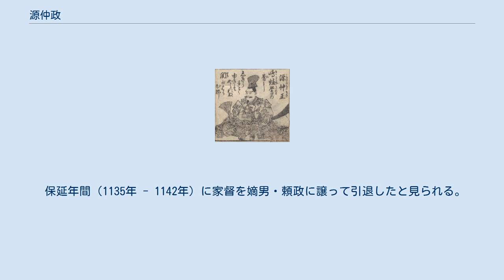源仲政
源 仲政（みなもと の なかまさ）は、平安時代後期の武将・歌人。
馬場仲政（ばば の なかまさ）ともいう。
三河守・源頼綱の次男。
官位は従四位下・下野守。
 摂関家勾当、蔵人所雑色を務めた後、嘉保2年（1095年）に兄・明国と同じく堀河天皇の六位蔵人に任じられた。
兄弟で共に蔵人に任じられる例は稀であり、白河院および摂関家による優遇が背後に存したと考えられている。
これに対し藤原宗忠は行き過ぎた処遇であるとして批判した（『中右記』）。
 嘉保3年（1096年）、左兵衛尉に任じられ、翌承徳元年（1097年）正月に叙爵。
摂津源氏の本拠地多田荘を継承し摂関家に近侍した兄・明国に対し、仲政は白河・鳥羽両院に仕え、検非違使、皇后宮大進、兵庫頭、下総守、下野守などを歴任、位階は従四位下（一説には従五位上）に至った。
 皇后宮大進在任時の天仁元年（1108年）には仲政の郎従が尾張権守・藤原佐実を襲い刀傷を負わせる事件が起きたが、これは佐実との愛人を巡る争いが原因であった（『中右記』）。
この話は後に『十訓抄』にも載せられている。
また元永・保安年間（1118年 - 1124年）には、西国で朝廷に背いて追討を受けていた源義親を自称する者が出現し、これを捕らえるという勲功を上げている（源義親の乱）。
 父と同様に歌人としても名を顕し、和歌の道を通して源俊頼、藤原為忠、藤原俊忠、藤原俊成、藤原家成などといった中級貴族と親交が厚く、摂政藤原師通の歌合にも招かれている。
その詠歌は『金葉集』以下の勅撰和歌集に計15首が入集するほか、藤原為忠の家集『丹後守為忠朝臣家百首』などに多く収録される。
また家集として『蓬屋集』がある（現存はせず）。
 保延年間（1135年 - 1142年）に家督を嫡男・頼政に譲って引退したと見られる。
後代、馬場氏や池田氏が仲政の後裔を称している。